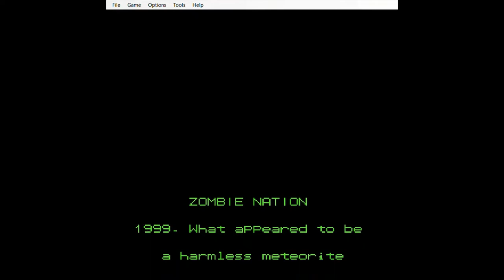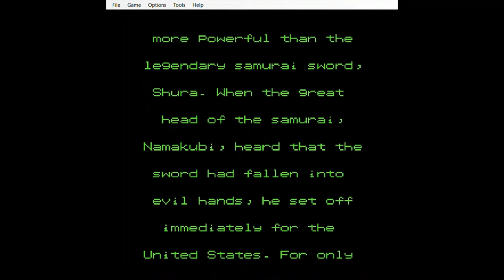Zombie Nation | NES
I play through a little bit of the classic NES game, zombie nation! What's the goal? Killing things with my magical power and eating humans? Not sure!